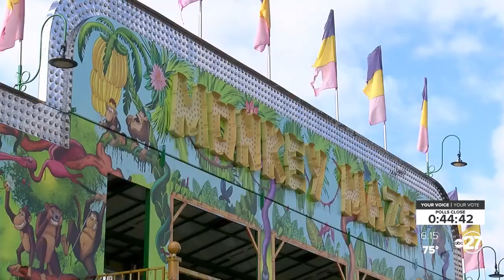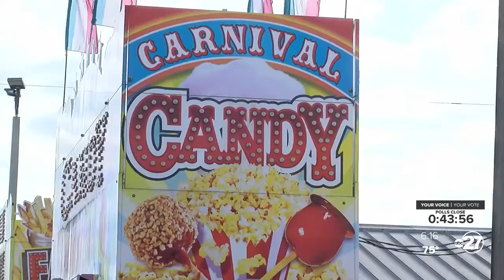North Florida Fair returns Nov. 4 after 2020 COVID-19 hiatus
With more than 50 rides returning to the North Florida Fair and after last year's COVID hiatus, inspectors are working now to make sure that the rides are ready to handle the masses.